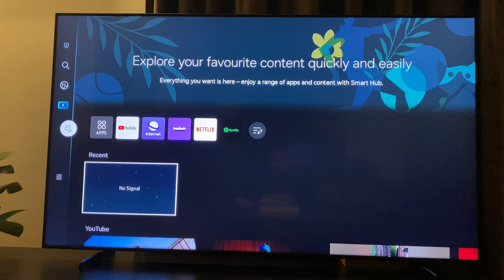How To Fix Samsung Smart TV Keeps Restarting